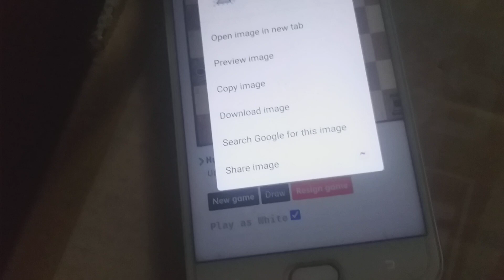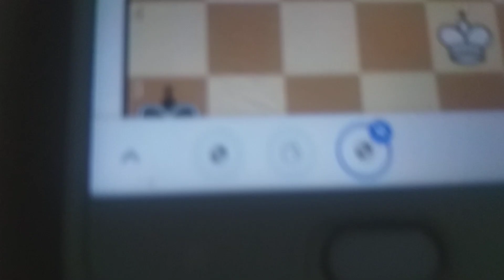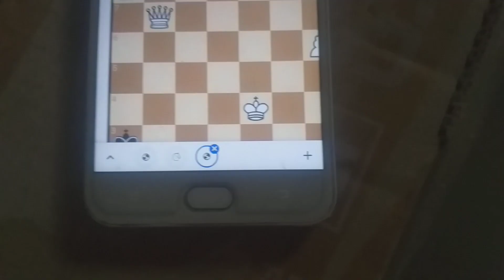May 21, 2023